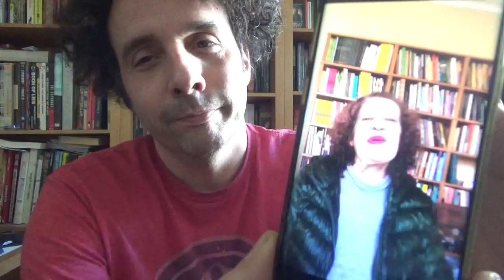CliMatias #142: The OA (2016-2019), de Brit Marling e Zal Batmanglij (5.8.2020)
Dicas da Ivana Arruda Leite.